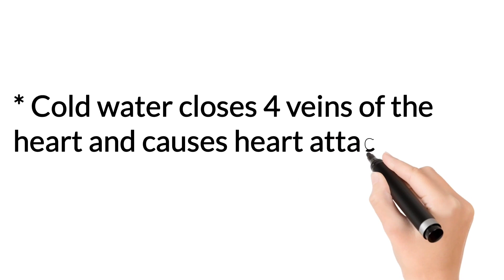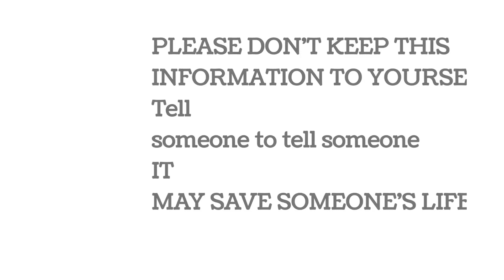Dangers Of Drinking Cold Water!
Why You Have Liver & Kidney Problem?